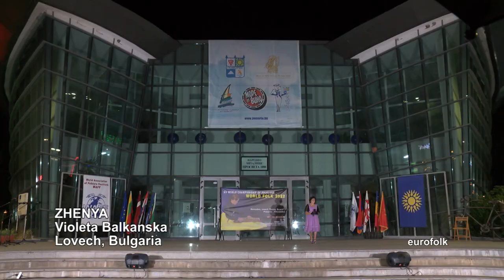World Folklore Arts 493 HD (April 2023)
World Folklore Arts / Световно фолклорно изкуство 493 HD ( April
1. "Закъсняла е Лилица" - Вокална формация "Деница" към НЧ "Република - 1950" - с. Мокрище общ. Пазарджик
2. "Мама Яница" - Вокална формация "Деница" към НЧ "Република - 1950" - с. Мокрище общ. Пазарджик
3. "Enliven" - Г-н Худеле - Хох-хот, Вътрешна Монголия, Китай
4. "Женя" - Виолета Балканска - гр. Ловеч
5. "При долине куст калиновый" - Фолкгрупа "Девчата" при Организация "Русская культура" - Братислава, Словакия
6. "При долине" - Фолкгрупа "Девчата" при Организация "Русская культура" - Братислава, Словакия
7. "На мегдана" - Танцов състав "Сакарци" към НЧ "Братолюбие - 1884" - гр. Любимец
8. "Шопски танц" - Ансамбъл "Пирин" - гр. Благоевград

1. "Zakasnyala e Lilitsa" - Vokalna formatsiya "Denitsa" kam NCH "Republika - 1950" - s. Mokrishte obsht. Pazardzhik
2. "Mama Yanitsa" - Vokalna formatsiya "Denitsa" kam NCH "Republika - 1950" - s. Mokrishte obsht. Pazardzhik
3. "Enliven" - G-n Hudele - Hoh-hot, Vatreshna Mongoliya, Kitay
4. "Zhenya" - Violeta Balkanska - gr. Lovech
5. "Pri doline kust kalinovayy" - Folkgrupa "Devchata" pri Organizatsiya "Russkaya kulytura" - Bratislava, Slovakiya
6. "Pri doline" - Folkgrupa "Devchata" pri Organizatsiya "Russkaya kulytura" - Bratislava, Slovakiya
7. "Na megdana" - Tantsov sastav "Sakartsi" kam NCH "Bratolyubie - 1884" - gr. Lyubimets
8. "Shopski tants" - Ansambal "Pirin" - gr. Blagoevgrad